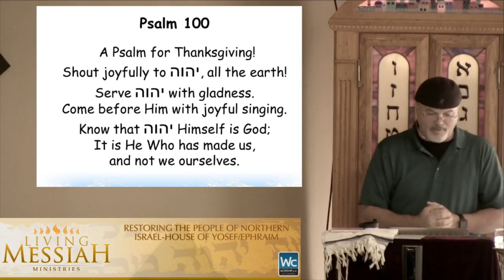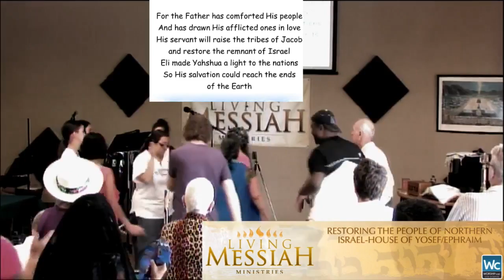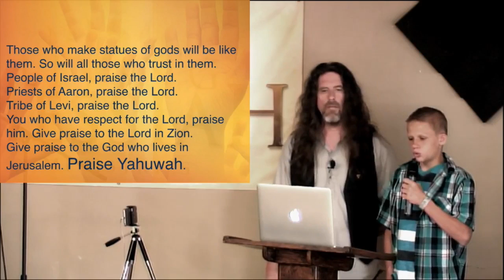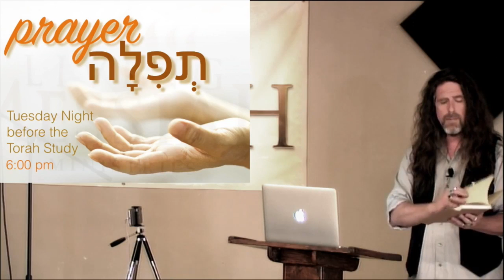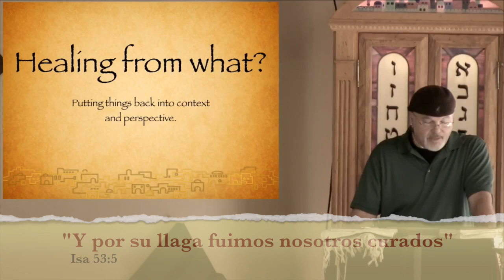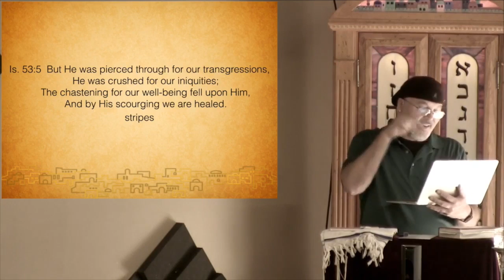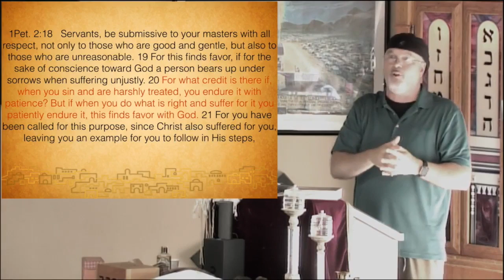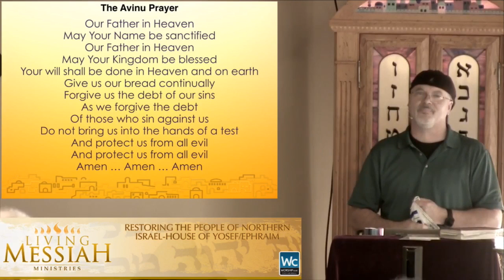Shabbat Service with Spanish Translation April 22, 2017 "Y por su llaga fuimos nosotros curados"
"Y por su llaga fuimos nosotros curados"
Main Shabbat Service 4/22/2017